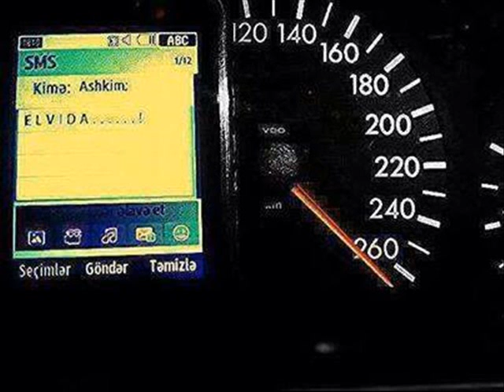AZERI BASS - DAVETSIZ MISAFIR